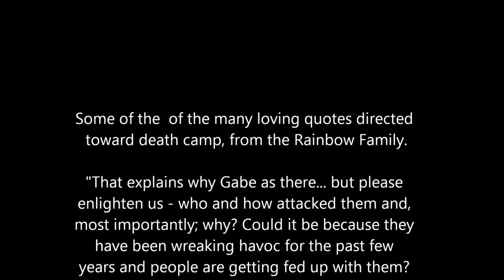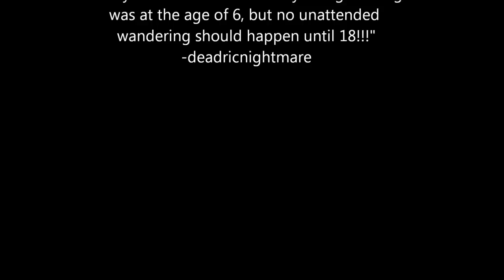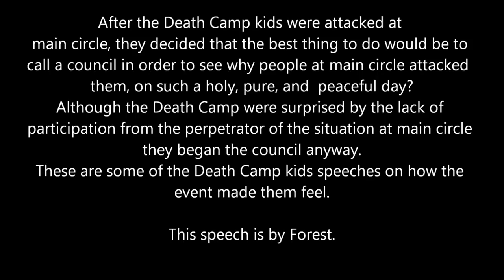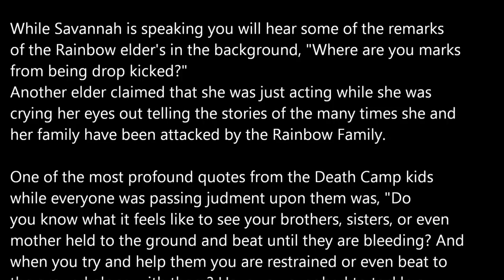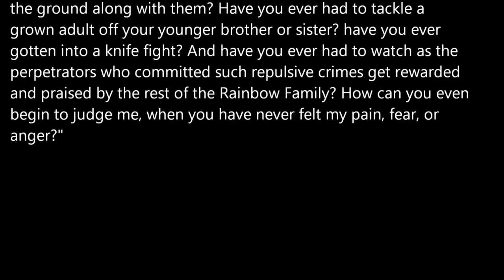Death Camp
I wrote a book. Please reach out if you are interested in reading it.